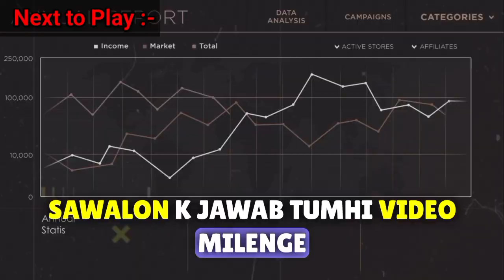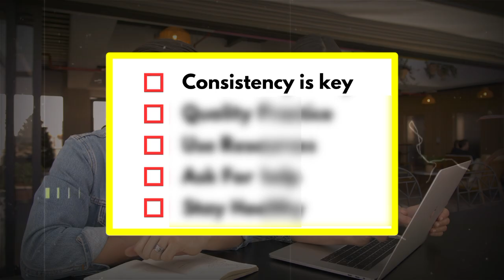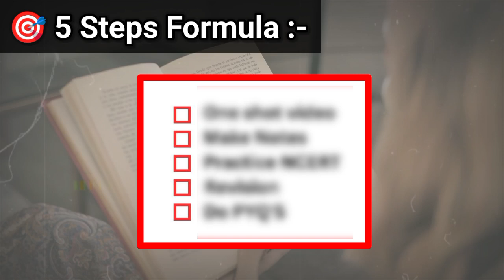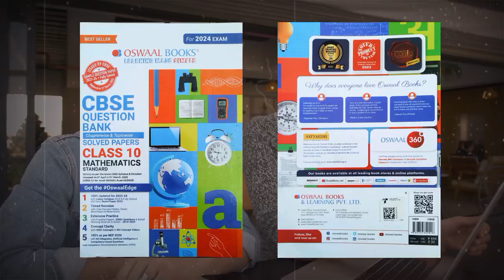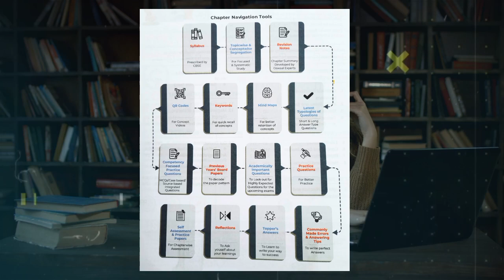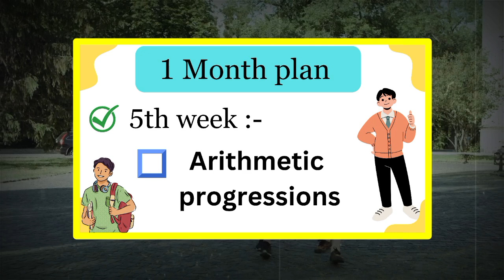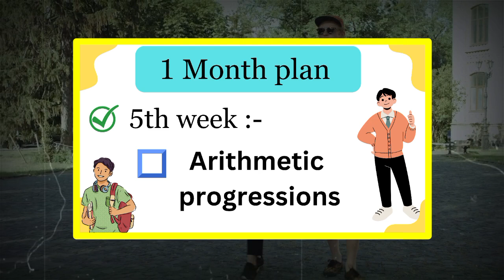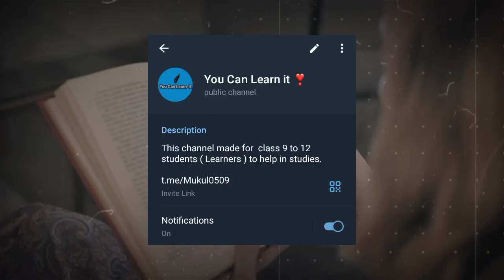how to start class 10 | class 10 maths 2024-25 | maths class 10 strategy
class 10 maths study plan | Next 3 Months Roadmap | class 10 maths 2023-24 | maths class 10 strategy

You Can Learn it
Effective Study Plan for Class 10 Maths
class 10 time table 2023-24
class 10 syllabus 2023-24 maths
class 10 syllabus 2023
class 10 syllabus 2023-24 cbse board
how to study class 10
how to study class 10 science
how to study class 10 maths
how to study class 10th
Class 10 study materials
Class 10 NCERT solutions
Class 10 exam pattern
Class 10 important topics
Class 10 study schedule
Class 10 last-minute tips
Class 10 subject-wise preparation
Class 10 board exam tips
Class 10 study plan
Class 10 exam dates 2023
Class 10 marking scheme
Class 10 revision techniques
Class 10 board exam stress management
Class 10 exam strategy
maths class 10 important questions 2023 maths class 10 chapter 4
oswaal class 10 question bank 2023
oswaal class 10, oswaal class 10 science oswaal class 10 sample paper 2023
oswaal class 10 question bank 2024
oswaal class 10 social science question bank pdf
oswaal class 10 science question bank oswaal class 10 flashcards
oswaal class 10 question bank 2023 pdf oswaal class 10 2024
trigonometry class 10 important questions trigonometry class 10 ex 8.4
trigonometry class 10 physics wallah trigonometry class 10 tricks
quadratic equations class 11 jee
quadratic equations class 10 one shot quadratic equations class 10 important questions
quadratic equations
quadratic equations class 10 icse
polynomials class 10 exercise 2.2 polynomials class 10 one shot
polynomials class 10 physics wallah polynomials class 10 introduction polynomials class 10 dear sir
polynomials class 10 ex 2.2
polynomials class 10 magnet brains polynomials class 10 pw
polynomials class 10th
statistics class 10 important questions statistics class 10 dear sir
statistics class 10 introduction
statistics class 10 median
statistics class 10 green board
statistics class 10 icse
statistics class 10 ex 14.1